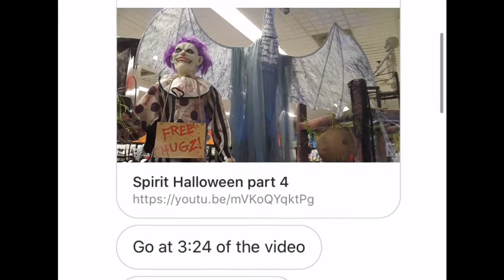Sooooooo I Met a Haunter without knowing in 2019